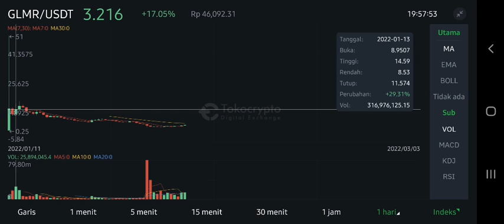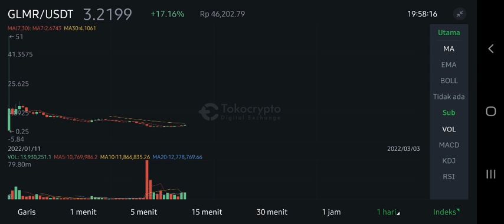GLMR MOON SOON‼️ MOONBEAM RUN UP TO +700%⁉️ STAKING NODES MOONBEAM ARE AVAILABLE ON COINBASE CLOUD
glmr big news moonbeam network new price prediction glmr new target price